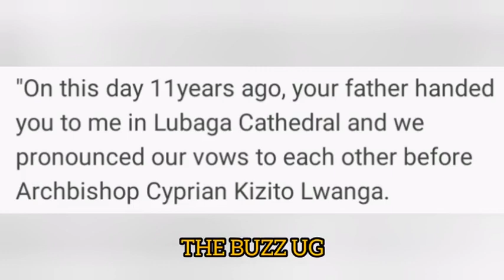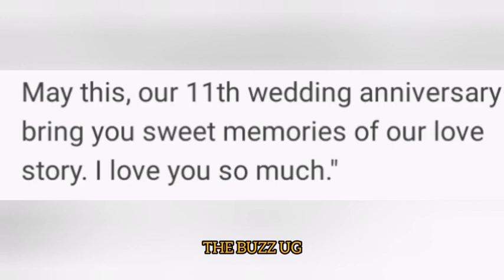TRENDING: He's the only General we shall not celebrate his death, the rest kujaganya😂wabula Ugandans